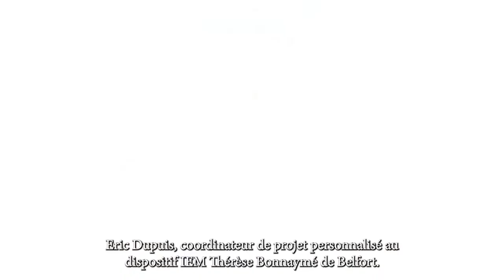Médico-social : mise en place d'un coordinateur de parcours à l'IEM Thérèse Bonnaymé (Belfort)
Avec :
- Eric Dupuis (coordinateur de projet personnalisé)
- Muriel Schnell (directrice du dispositif IEM Belfort)
- Chloé Fréléchoux (partenaire experte SESSAD APF Besançon)

00:00 Présentation
00:36 Que manquait-il à votre offre de service ?
01:00 Qu'avez-vous changé ?
01:28 Que fait le coordinateur ?
01:52 Pourquoi devient-on coordinateur ?
02:06 Quelles difficultés avez-vous surmonté ?
02:24 Quels sont les bénéfices ?

"Le champs des possibles s'est ouvert, autant pour les personnes accompagnées que pour les professionnels. Le coordinateur recueille les besoins et les attentes de la personne accompagnées, lui propose les réponses apportées par l'équipe des professionnels, veille à la mise en action de ce qui est proposé et évalue, avec la personne accompagnée, le résultat. Il permet de mettre davantage la personne accompagnée au coeur du projet personnalisé, d'être plus attentif à ses souhaits, ses attentes, ses envies"